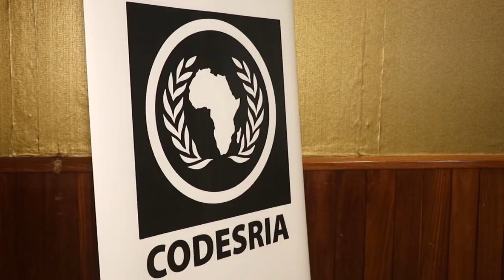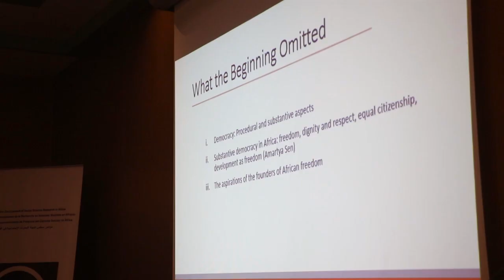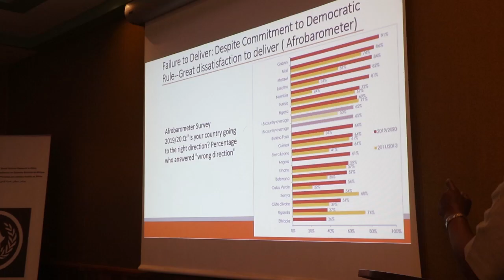CODESRIA: Reflections meeting of its Democratic Governance Institute. Day 1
Réunion de réflexion sur les 30 ans de l'Institut sur la gouvernance démocratique du CODESRIA. Jour 1.
5
 - 7 juillet 2023,
Lomé (Togo)